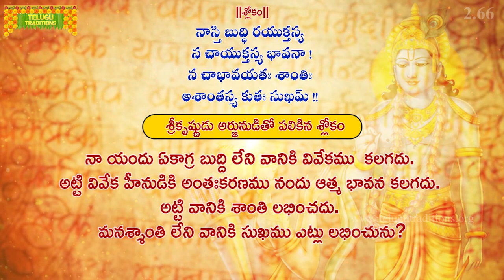భగవద్గీత | Bhagavad Gita Telugu | Sankhya Yogam | Chapter 2 - Verse 66 || TeluguTraditions